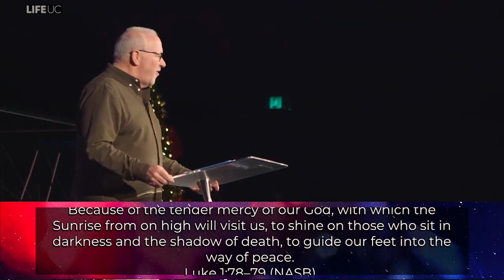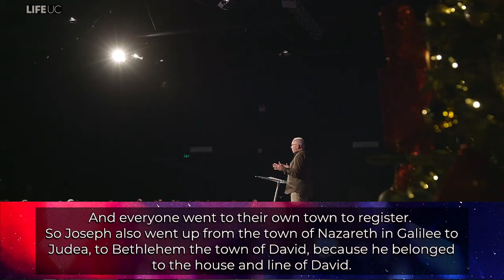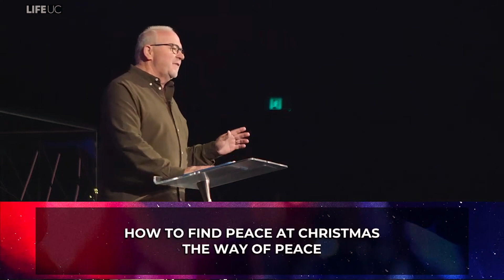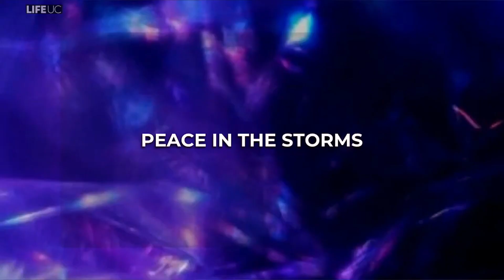How to Find Peace at Christmas // Ps Sean Stanton